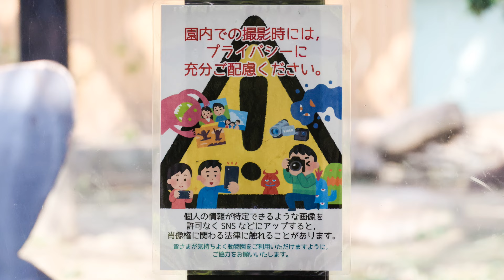枝は欲しいがゲンタロウも気になるお父さんモモタロウ。挙動が怪しい。撮影日2024.5.8【ゴリラに会える京都市動物園】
ゴールデンウィーク明け、初日のゴリラ舎の朝。
過ごしやすいゴリラ日和な一日かな（笑）。
ちょっとしたこあり、ゲンタロウが少々ご機嫌ななめか？
キーパーエリアでお父さんモモタロウが枝をもらう時の警戒のようすが尋常じゃなかった。
キンタロウは粘り強くゲンタロウを遊びに誘います。
撮影日間、9：37～12：58
2024年5月8日の映像より

2000年7月3日、上野動物園生まれ
2010年に京都市動物園に来ました。

1986年6月24日生

2011年12月21日生

2018年12月19日生